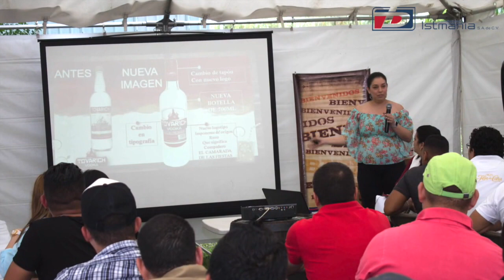DISTRIBUIDORA ISTMANIA 2016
Te dejamos lo mejor de nuestras actividades de responsabilidad social interna y externa. Gracias a todos nuestros colaboradores por su esfuerzo y dedicación durante el 2016 y que el 2017 sigamos creciendo juntos como una verdadera familia como lo es Distribuidora Istmania.